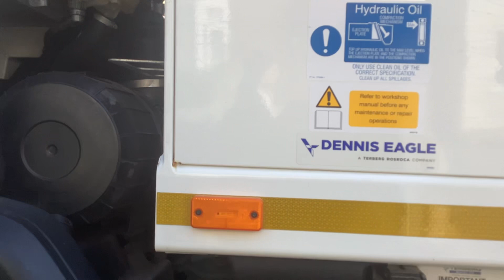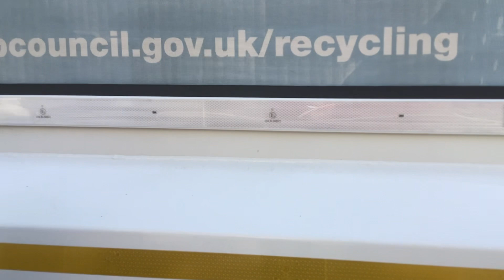General Waste bin men emptying bins in Bournemouth (15/06/2023)